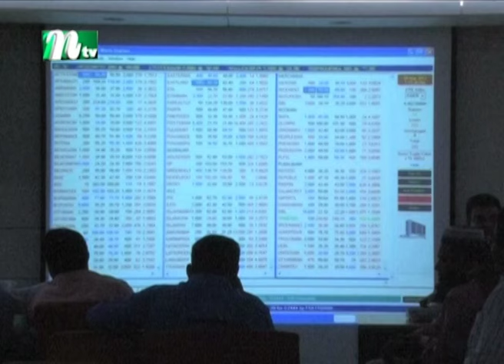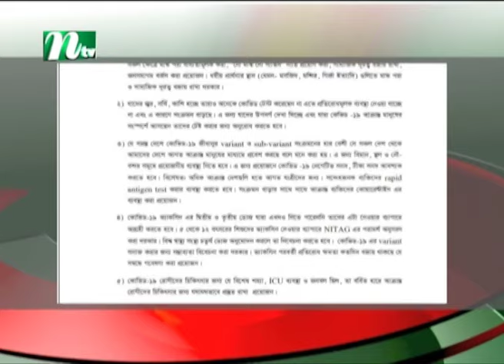সকালের খবর | Shokaler Khobor | 16 June 2022 | NTV News Update | NTV Latest News